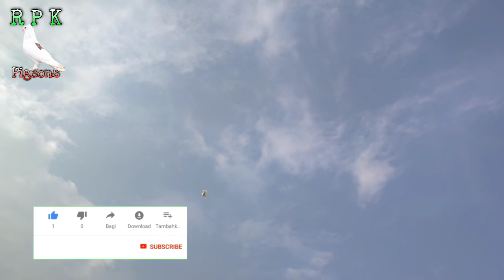Roller Tumbler Breding per || Udan Pathe Ki Greinti Milegi || Meri Voice Me